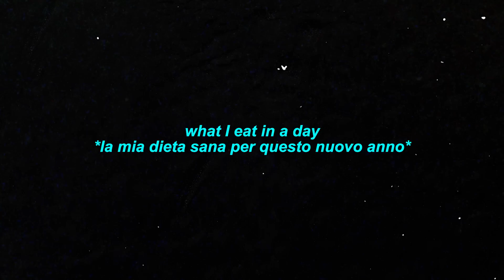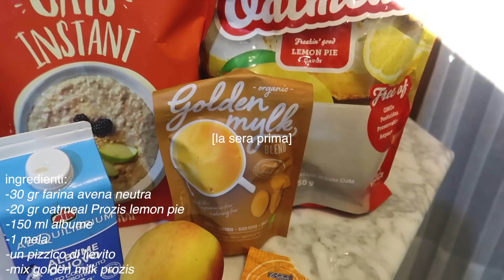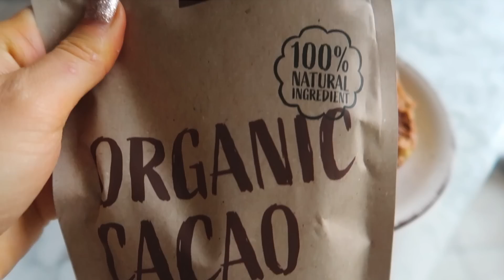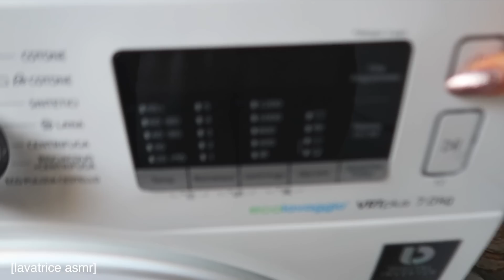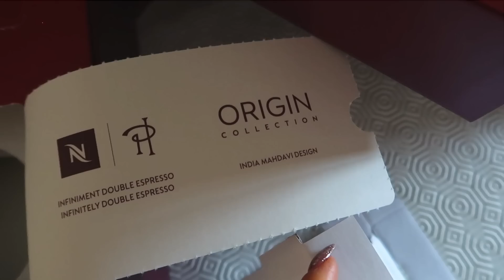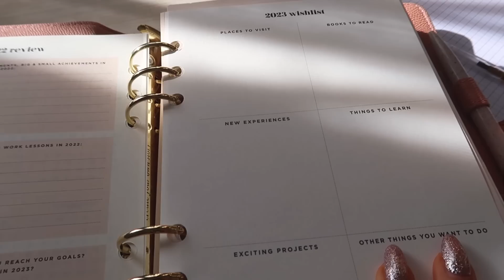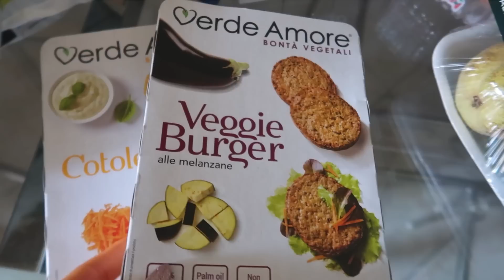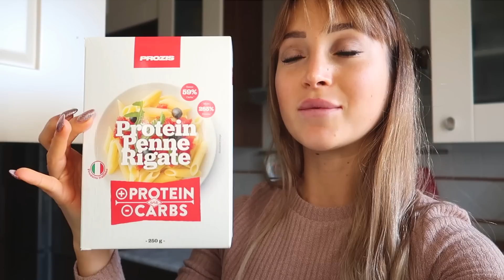La MIA DIETA SANA per il NUOVO ANNO *what I eat in a day *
Il primo 'COSA MANGIO IN UN GIORNO' del 2023 !!

GRAZIE 💖